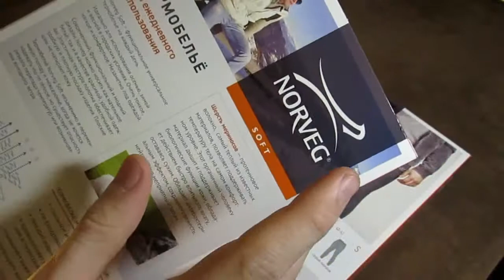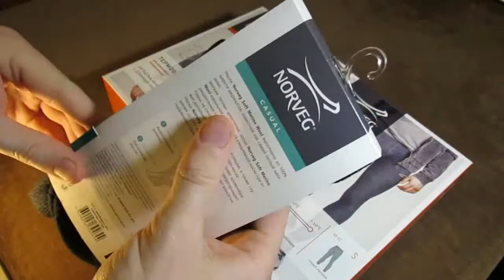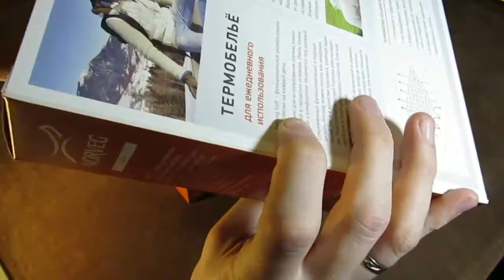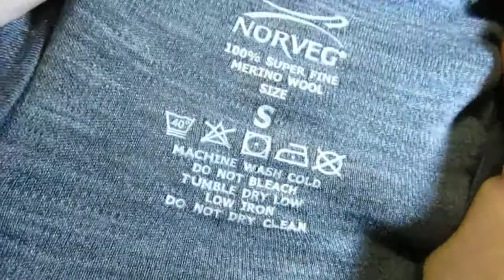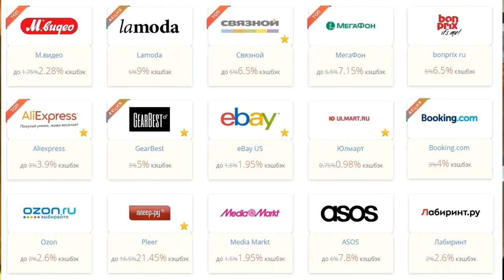Мой тест: Термобелье, правда или миф?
Решил попробовать на "собственной шкуре" новомодную одежду - термобелье. Основной функцией термобелья является не обогрев, как это можно подумать по названию, а, первое, выведение в следующие слои одежды влаги выделяемой телом. И второе, это гигиена. И вот выполнение первой задачи имеет побочный эффект – «терморегуляцию».

Upd#1: Первые впечатления после начала использования "термобелья" в зимних условиях мегаполиса - ощущения от его ношения отличаются от использования обычного "нижнего" белья. Психологический эффект - стараешься меньше утепляться, согревающий эффект есть, но "дышащий" эффект белья немного настораживает, иногда кажется, что мёрзнешь. Может эффект больше и психологический, но в итоге действительно меньше потеешь, и замерзнуть - особо не замерзаешь. Неплохо бы еще потестировать с более длительным пребыванием на холоде.

Upd#2: Сегодня оказался в большом, плохо отапливаемом помещении. Рубашка и брюки. Не продрог, но уверен, что без термобелья, скорее всего бы пришлось несладко. Дрожал бы как осиновый лист. Неплохо.